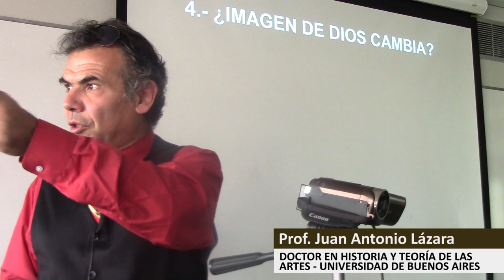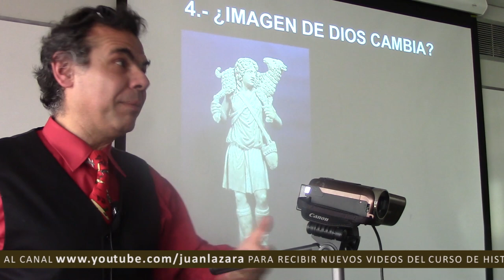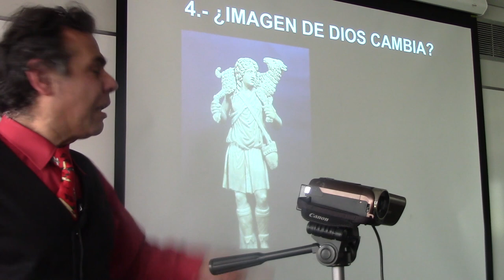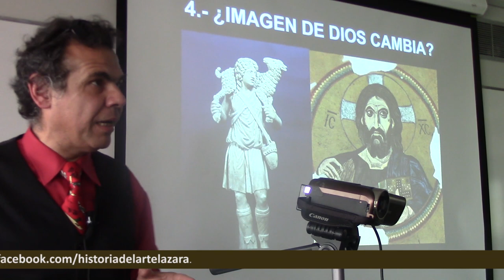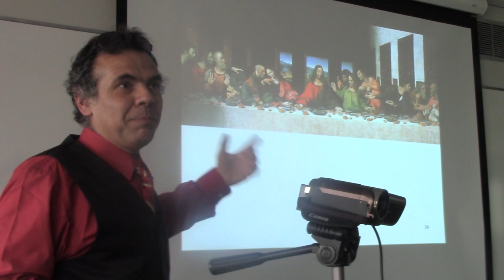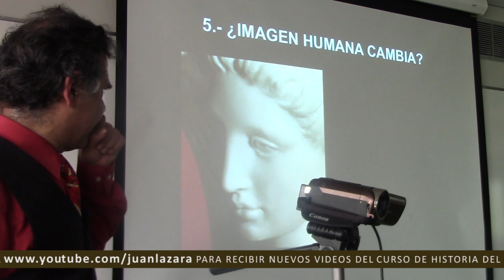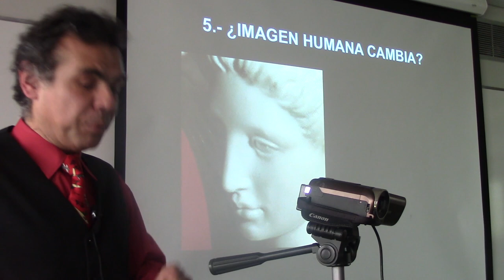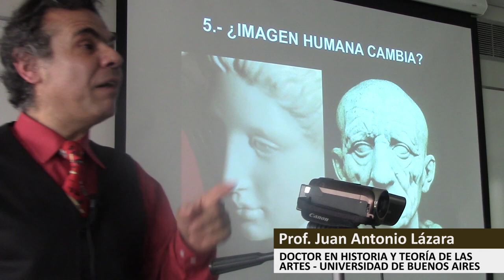09 ¿LA IMAGEN DE DIOS Y DEL HOMBRE CAMBIA? POR EL DR. JUAN LAZARA